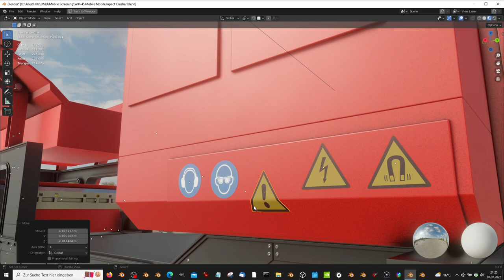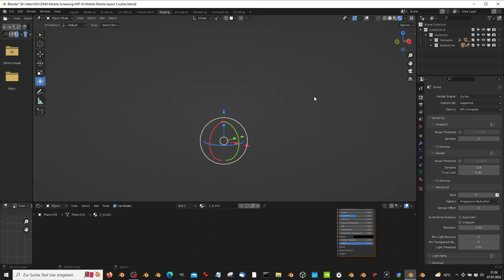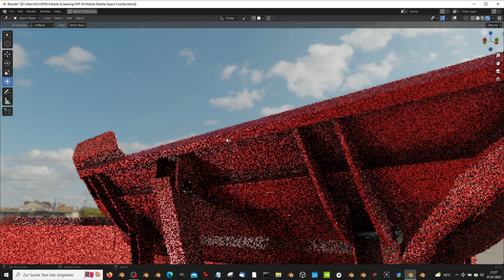Mobile Impact Crusher (WIP 2) - Blender 3.2